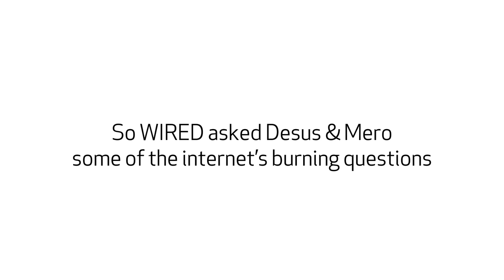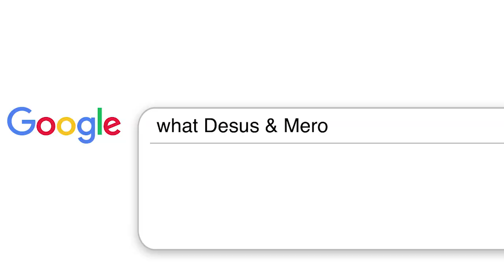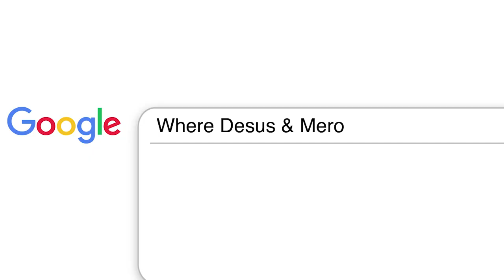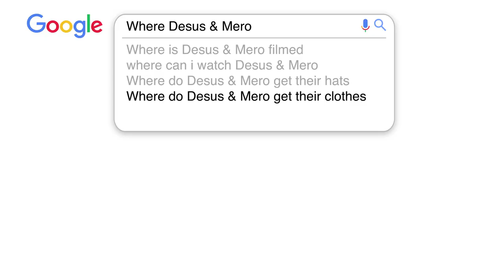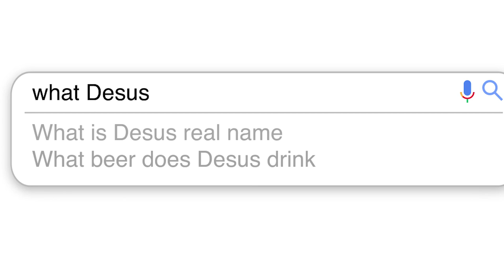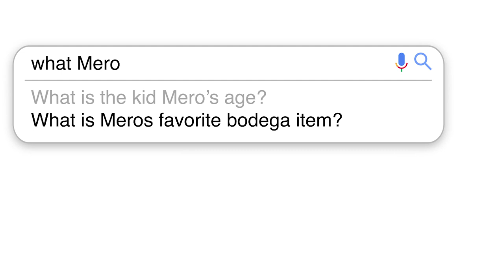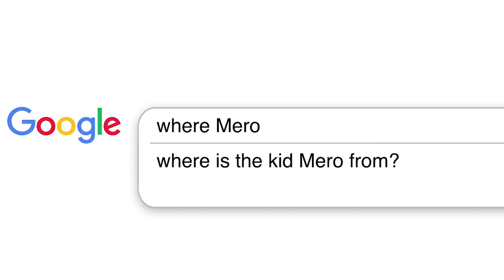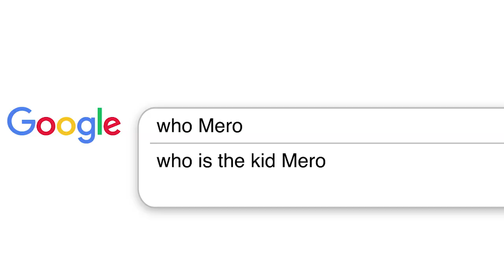Desus & Mero Answer the Web's Most Searched Questions | WIRED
Desus Nice and The Kid Mero answer the internet's most searched questions about themselves. Is Desus & Mero the number one show on late night television? What's Desus Nice's real name? Why does The Kid Mero wear a hat?  Desus and Mero answer all these questions and much more!

Comedians, podcasters and late night hosts Desus Nice and The Kid Mero first book, God-Level Knowledge Darts: Life Lessons from the Bronx, is available September 22

Follow DESUS NICE on Twitter and Instagram at @desusnice
Follow THE KID MERO on Twitter and Instagram at @thekidmero
Follow Showtime’s DESUS & MERO on Twitter and Instagram at @Shodesusandmero

'Desus & Mero' airs on Showtime on Sundays & Thursdays at 11PM ET/PT